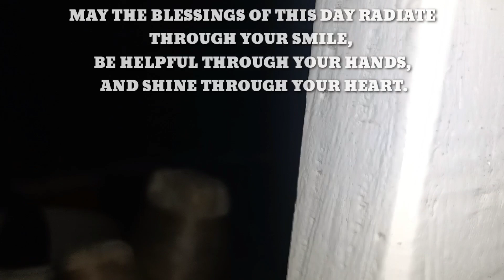P3- Aking Simpleng Kaarawan sa Isla. Pamamahagi ng Kaunting Biyaya sa Madla.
Kabayan ako po taos pusong nagpapasalamat sa inyo pong lahat sa walang sawang pagtangkilik sa aming munting channel at sa mga blessings po na natatanggap namin mula sa inyong mga puso. Mabuhay po kayong lahat at Ingat!